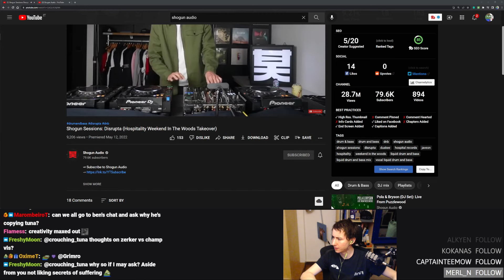Extra lightning strikes - Path of Exile Highlights #23 - Alkaizer, Steelmage, Quin69 and others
Daily Twitch Highlights

0:00 Quin69
extra lightning strikes (clipped by TheDrSadistic)
0:33 SheepFarmer
WTFF Delete (clipped by FrankTizzle)
0:49 PathOfMatth
ouhhouhuhuuhuh sheeesh (clipped by worstbrplayer)
1:10 kevinfromthecosmos
alkFax (clipped by Kurosakki)
1:24 ds_lily
Ready? (clipped by tryhardneckbeard)
1:38 Quin69
WHAT (clipped by FunkyTarro)
1:48 Alkaizerx
2 Tries Shakur (clipped by robotwantzkitty)
2:04 Quin69
zana x maven (clipped by vmera)
2:36 Quin69
Keto brain (clipped by botmun)
2:53 Alkaizerx
mathils real name (clipped by ProJakeyy)
3:05 Pohx
mirror shard into exalt orb (clipped by Missngo)
3:28 JamesBelton
play of the game (clipped by prprfzzt)
3:51 Ruetoo
KEKW (clipped by timoOft)
4:18 Steelmage
explo trap reroll PauseChamp ? (clipped by Krasny_Lifchik_Nasty)
4:49 Waggle
Get degen'd (clipped by Naniad)
5:10 Alkaizerx
alkgd2 (clipped by svejx)
5:30 Palsteron
wtf (clipped by MangooRL)
6:00 Alkaizerx
okayeg (clipped by Uffelgruffel)
6:12 crouching_tuna
Ls Zerker is fine.. (clipped by emyouf)
6:34 Steelmage
WeirdDude (clipped by TuckedAway)